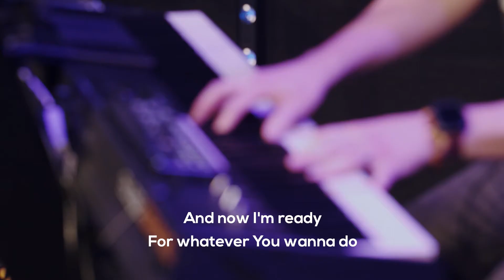Won't Stop Now | Today's Community Church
TCC Worship's cover of Won't Stop Now by Elevation Worship. Recorded in March 2020 at The Edge, Wigan.

I give You glory
For all You've brought me through
And now I'm ready
For whatever You want to do

I'm moving forward
To follow after You

Your presence
Is an open door
We want You Lord like never before
Your presence
So come now Lord, like never before

Your grace has been enough
And I'm believing

The cross before me
My hope on things above
And in You Jesus

I know breakthrough is coming
By faith I see a miracle
My God made me a promise
And it won't stop now

Songwriters: Christopher Joel Brown / Steven Furtick
CCLI #: 7111932